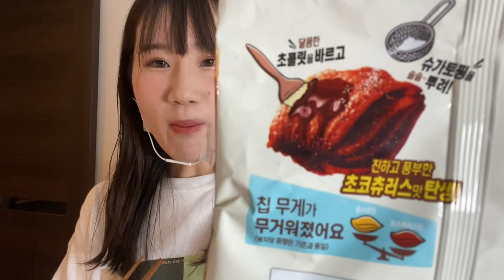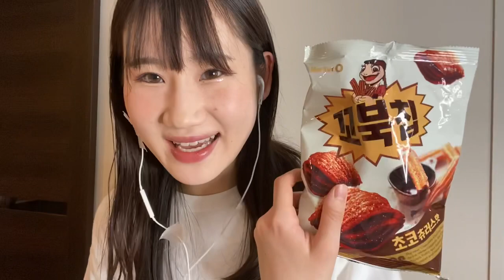【ASMR】名前知らないけどめっちゃおいしい韓国のお菓子を食べる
名前読める方いらっしゃいましたらおしえてください😂🙏